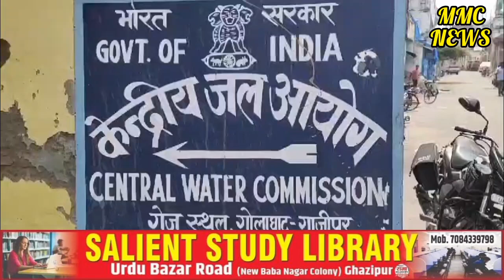खतरे के निशान को पार करने को आतुर गंगा,जानिए जनपद में क्या है